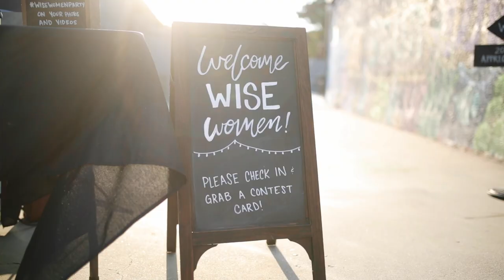OFFICIAL WISE WOMEN OF 2021 CLIENT APPRECIATION PARTY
Wise Women of 2021 - A boudoir client appreciation party hosted by Wise Photography by Nicole.

Video by Double Edge Media